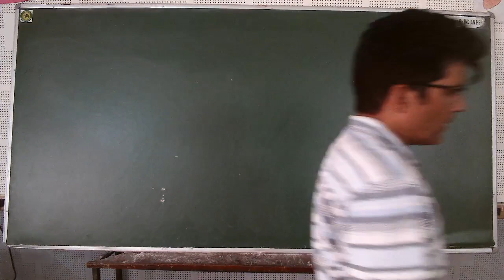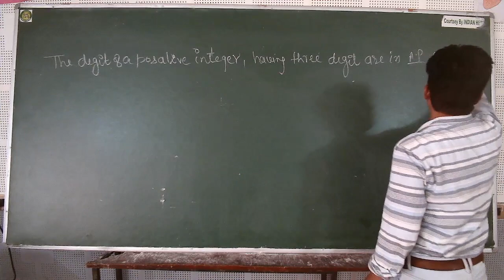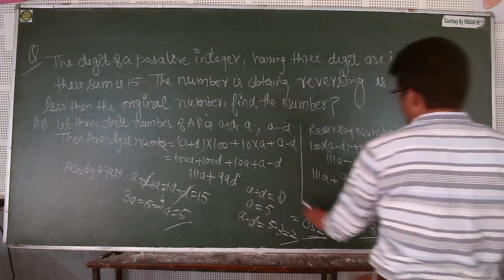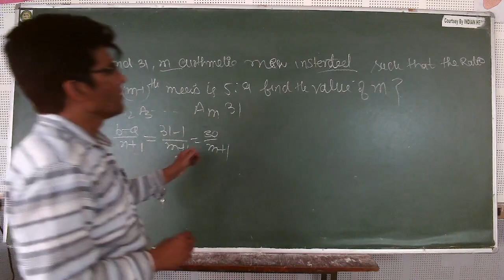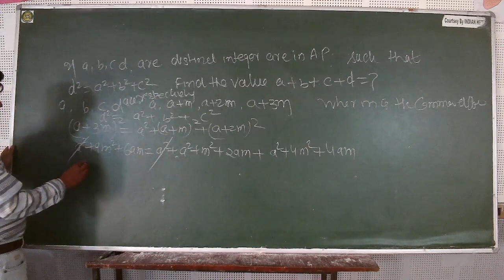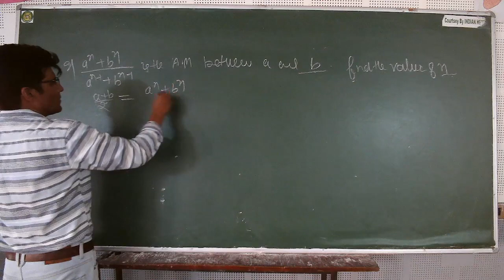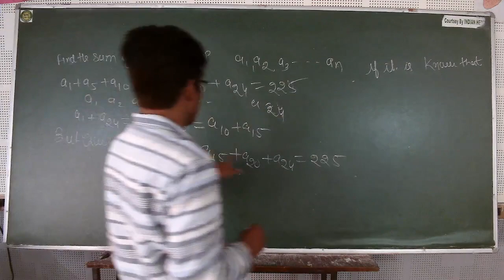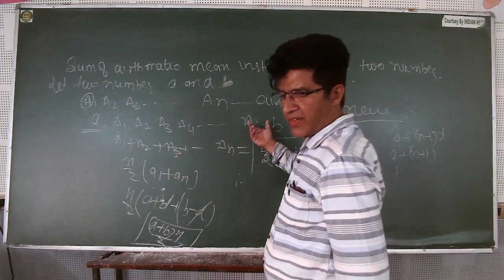IIT/JEE - MATHS (Sequence and Series) BY MR. MOHD. FAHIM KHAN